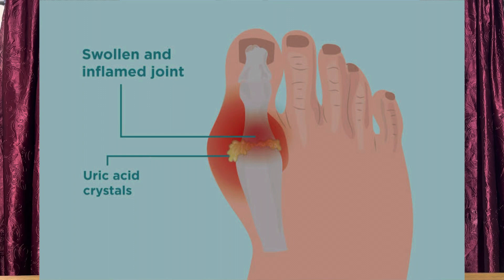ये खाने से होगा uric acid/ gout 10 दिन में ज़र से ख़त्म ।